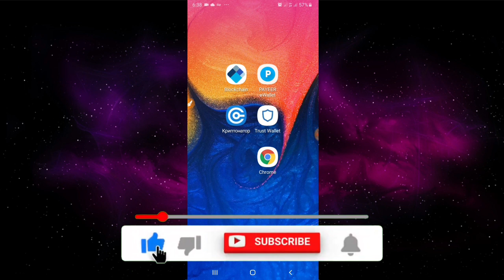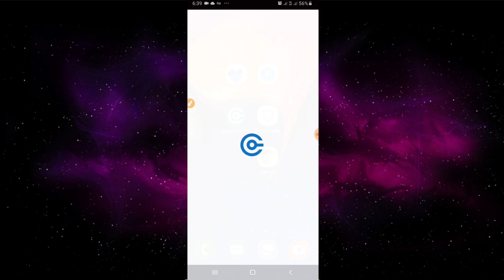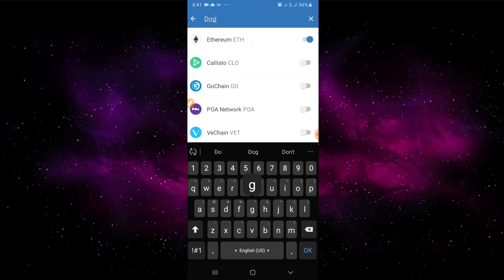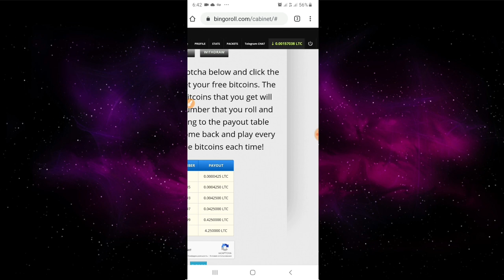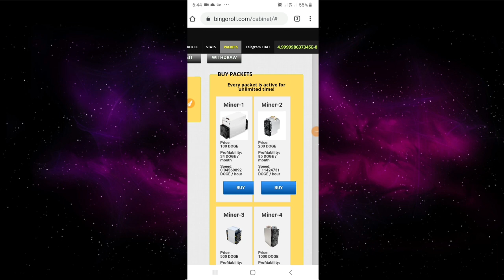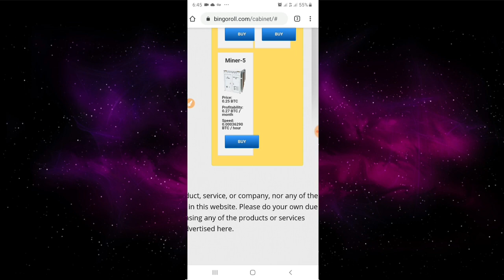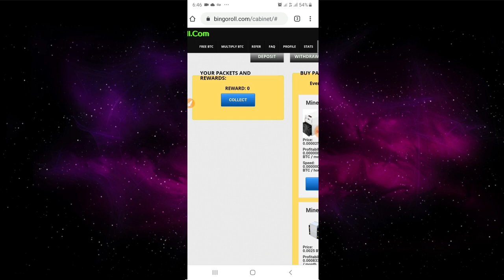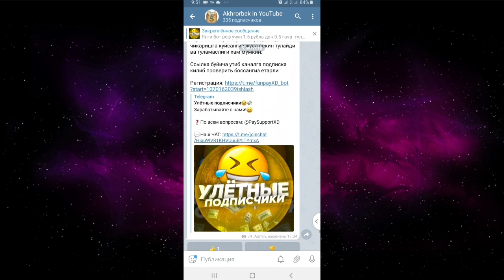Bingoroll проектидан пул чикариш тулайдии | Интернетда Сармоясиз пул ишлаш